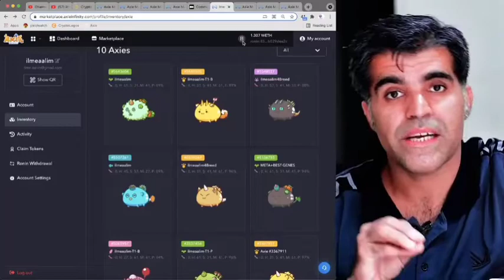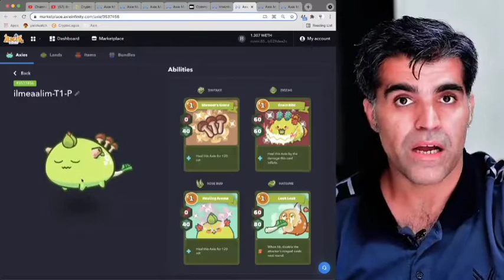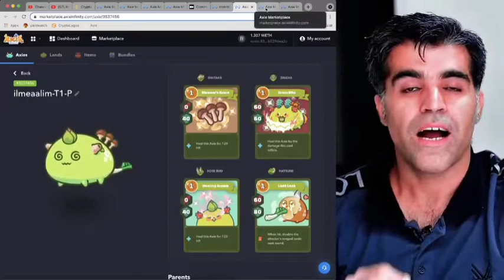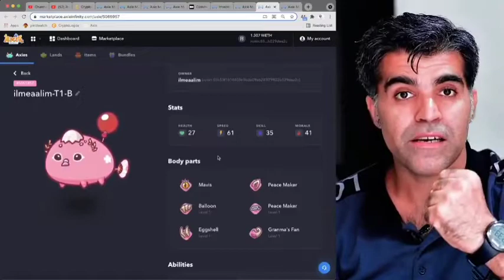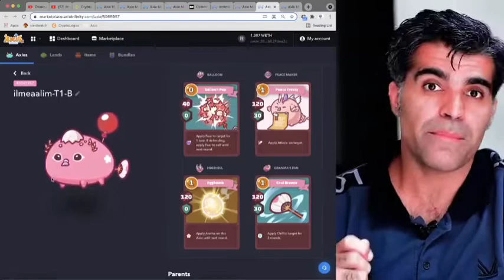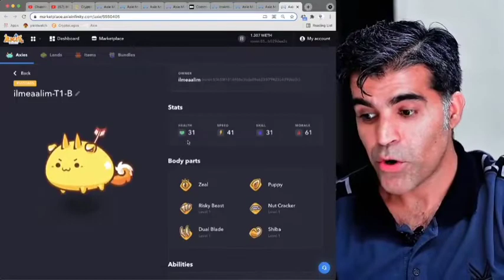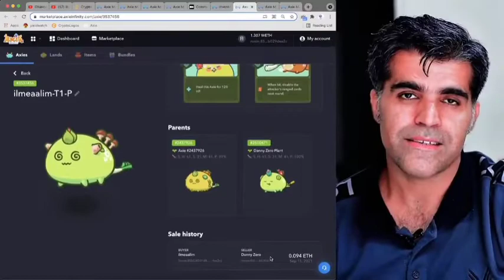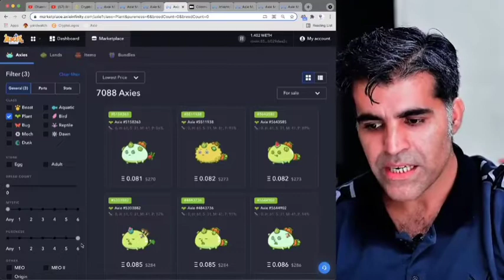Axie Infinity - Best axies selection Tips And Tricks || How to Select Best Axies For Arena Gameplay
best axies combination
best axie combination axie infinity
best axie combination axies
best axies combination and permutation
best axies combination acne prone skin
best axies combination and permutation calculator
best axies combination app
best axies combination album
best axies combination armor
best axie combination for beginners
best axie combination
best axie card combination
axie best combo cards
best axie combo dusk
best axie combination dawn
best axie combo dap
best axie combo dbp
best axie combo disablesaur
best axie combo dark swoop
best axie combo ddp
best axies combination dosage
best axies combination definition
best axies combination door lock
best axies combination examples
best axies combination equation
best axies combination exercises
best axies combination event
best axie combination game play
best axie combo guide
best axie combo guide tagalog
best axie combo guide aqua beast plant
best axie combo guide aqua
best axie combo guide for beginners
best axie combo gameplay
best axie combo guide plant
best axie combo goo
best axies combination generator
best axie combination high mmr
best axies combination heating and air conditioning
best axies combination helmet
best axies combination homes
best axie combination infinity
best axies combination instructions
best axies combination ideas
best axies combination is not valid
best axies combination items
best axie combo jab
best axies combination jazz
best axies combination juice
best axie combo kiss
best axie combo keratin
best axie combo kartu
best axies combination knives
best axies combination kit
best axies combination knife
best axies combination kisses
best axies combination kdrama
best axie combination lineup
best axie combination lineup for season 20
best axie combination lineup for arena
best axie combination laner
best axie combination low budget
best axie combo lunge
best axie combination leaderboard
best axie combination latest
best axie combo list
best axies combination lock
best axie combination meta season 20
best axie combination mid laner
best axie combination meta
best axie combination midline
best axie combination mech
best axie combo mech
best axie combination mmr
best axie combination mid
best axie combination mid lane
best axies combination master lock
best axie combination now
best axie combo nutcracker
best axie combination new update
best axie combo no backdoor
best axies combination names
best axies combination names for baby girl
best axies combination names mtg
best axies combination necklaces
best axies combination nail polish
best axies combination notebooks
best combo axie origin
best axie combination player
best axie combination plant
best axie combination position in arena
best axie combination plant cards
best axie combination plant build
best axie combo plant beast bird
best axie combo plant
best axie combo plant aqua aqua
best axie combination partner for terminator
best axie combination poison team
best axies combination quotes
best axies combination quest
best axies combination quest 2
best axie combo reptile aqua plant
best axie combo reptile
best axie combination right now
best axie combo rbp
best axie combination reptile
best axie combination rbp
best axie combination rune
best axie combo ronin
best axie combo rap
best axies combination reset
best axies combination season 20
best axies combination skin
best axies combination safe
best axies combination square
best axies combination suite
best axies combination to buy
best axies combination test
best axies combination therapy
best axies combination to master lock
best axie combination update
best axies combination units
best axies combination up
best axies combination upgrades
best axie combination v3
best axie combo v3
best axie combo veneno
best axies combination vs permutation
best axies combination vehicle
best axies combination vaccines
best axies combination vocals
best axie combo with terminator
best axie combination win arena mtg vlogs
best axies combination wrench set
best axies combination wrench
best axies combination washer dryer
best axies combination wheel
best axies combination weapons
best axies combination wallet
best axies combination wow
best axies combination xiao
best axies combination xbox one
best axies combination xiao genshin impact
best axies combination yugioh
best axies combination yoga
best axies combination zero
best axies combination zones
best axies combination 02
best axies combination 05
best axies combination 04
best axies combination 01
best axies combination 10
best axie combination 2022
best axie combination 21
best axie combination 2k mmr
best axies combination 2021
best axies combination 2020
best axies combination 2k21
best axies combination 2.0
best axie combination 3
best axies combination 40
best axies combination 60fps
best axies combination 61
best axies combination 80
best axies combination 90s